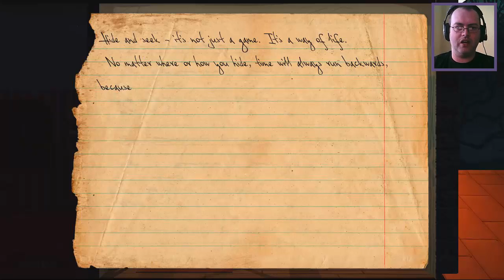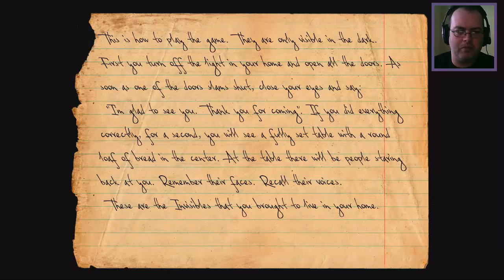Knock Knock - Walkthrough Part 7 - Huge Monster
What in the hell is that thing?